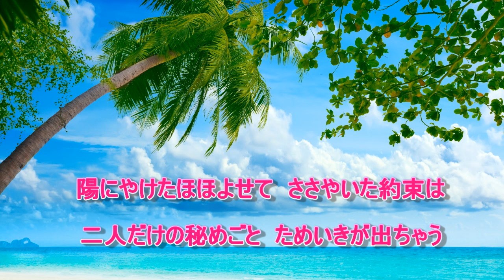恋のバカンス ザ・ピーナッツ 【ハモリパート】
一緒に唄って下さいね☆